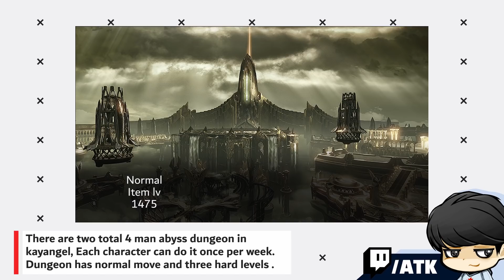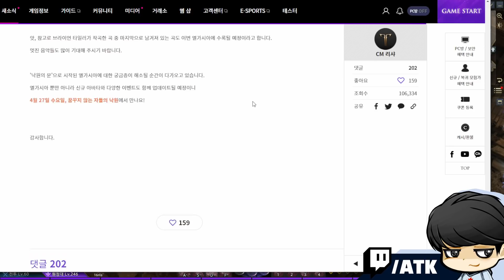SUPER HYPED!! Next Lost ARK Korea UPDATE Teaser! [Apr.27] - Review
I Nerded out hella, finally a big update on story and content!

I think it's important for you guys to know what is happening in the Korean server even though it's pretty far off.

Check the Posts for news!